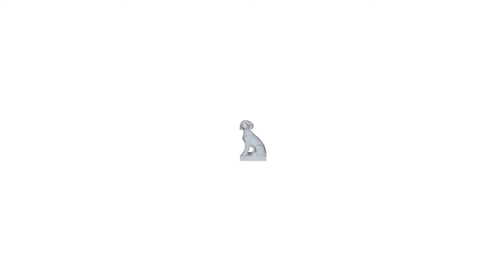A dog bookend.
This is a dog bookend.